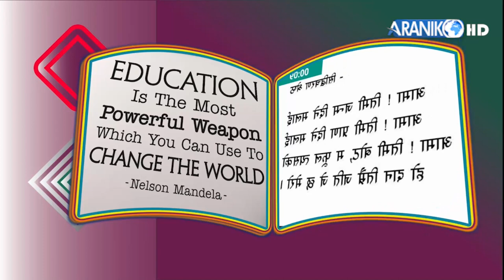उत्कृष्ट रीजल्ट दीने अभिभावक सँग वाचा गरेका छौं। मेघ राज गौतम ।स.प्र.अ.फ्लोरोसेन्ट स्कुल।